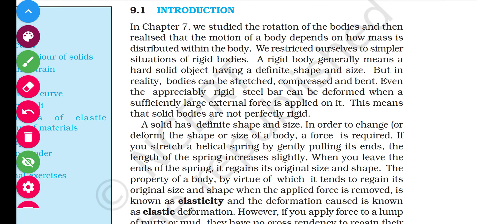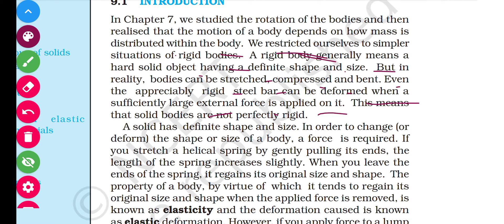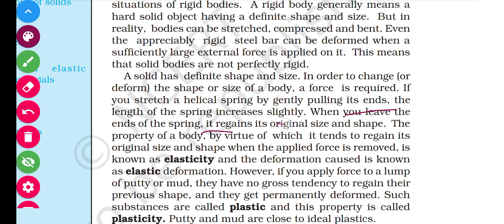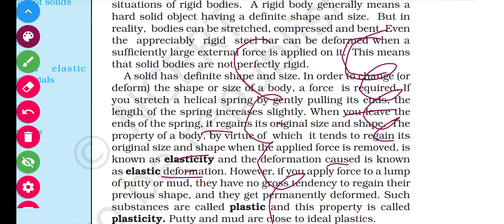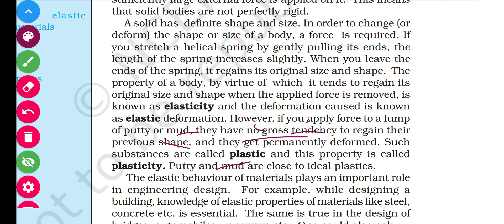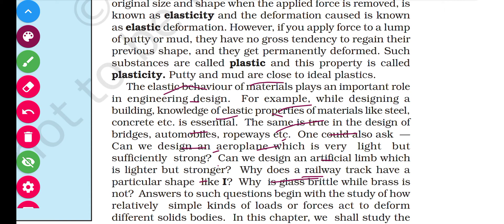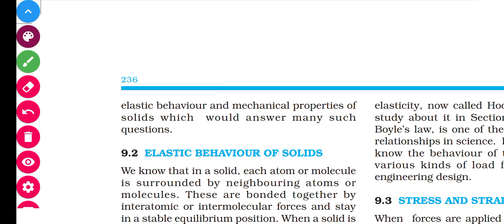CH 9 Mechanical properties of Solids class 11 NCERT PHYSICS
CH 9 Mechanical properties of Solids class 11 NCERT PHYSICS Elasticity plasticity class1physics elastic deformation
 ncert physics lime by line explaiantion class 11
ncert unplugged